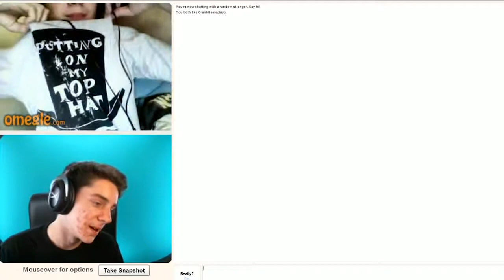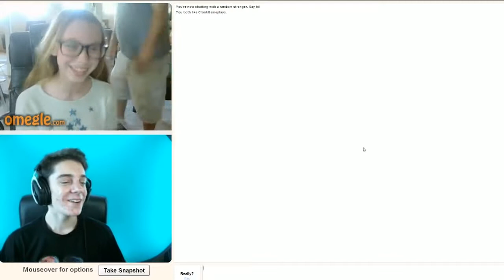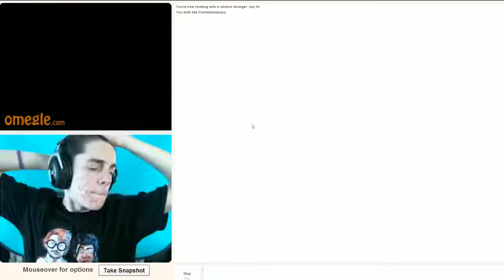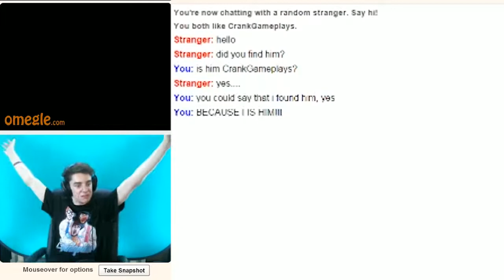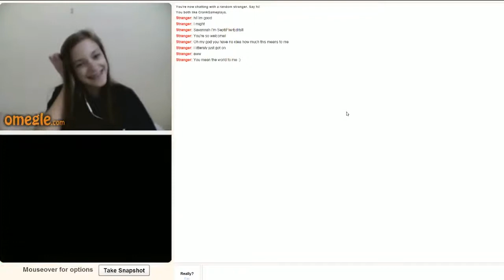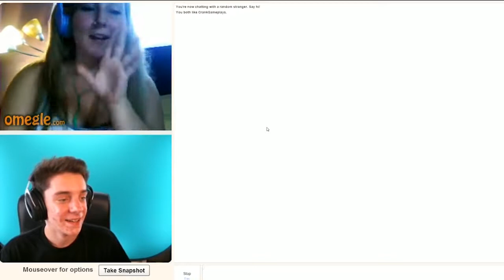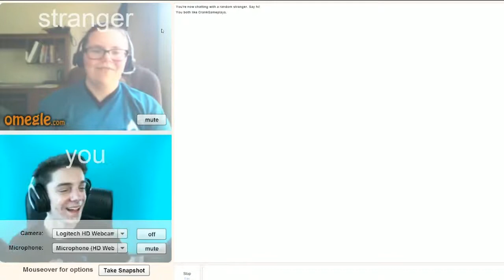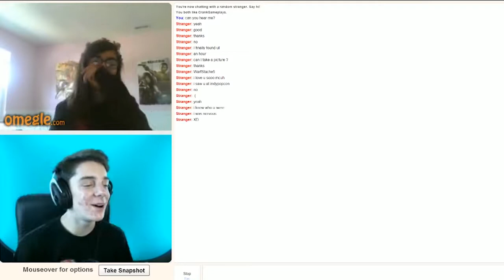MEETING VIEWERS ON OMEGLE!